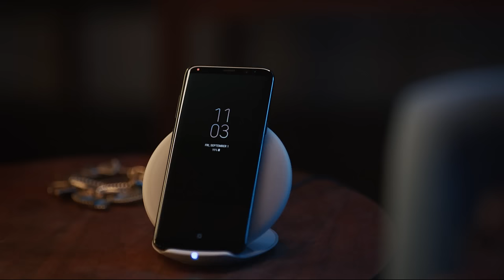Samsung Galaxy: Growing Up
Cámbiate a un Galaxy.